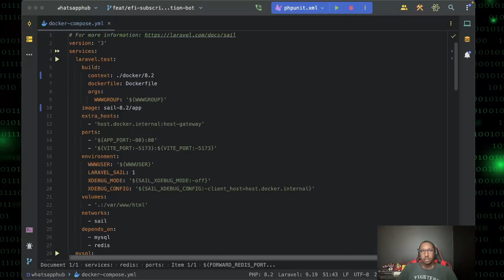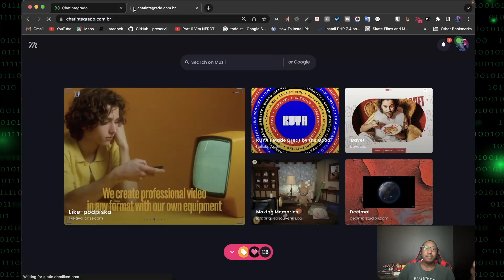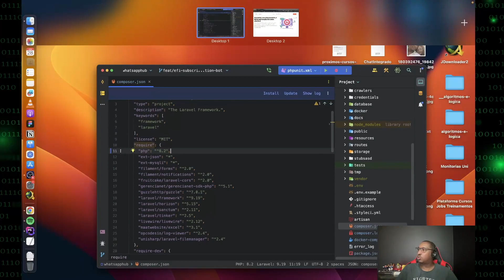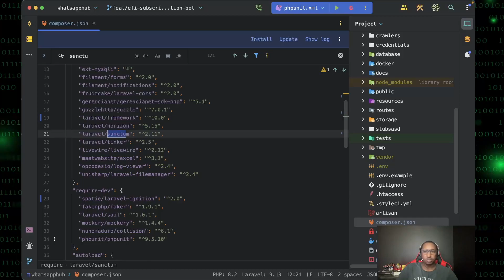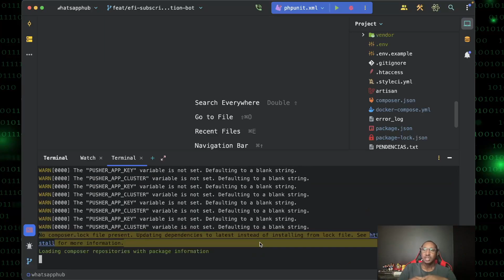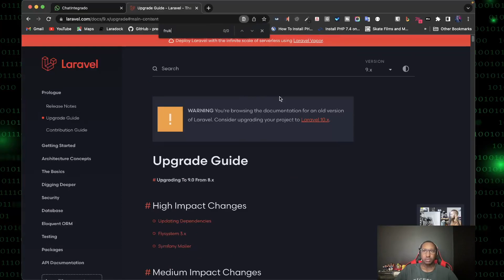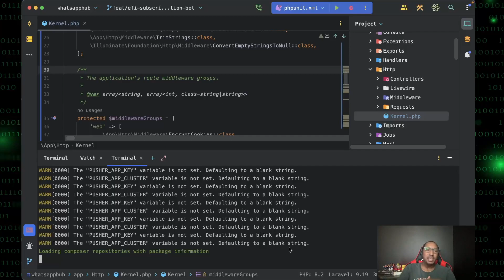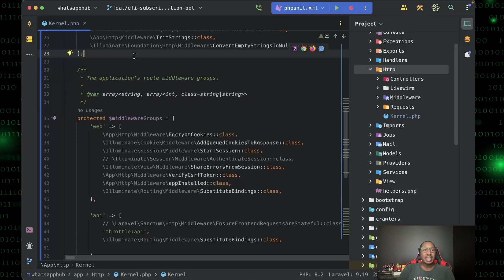Como fazer upgrade do Laravel 9.x para Laravel 10.0 - Dicas de Laravel do Tio Jobs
Se a dica de hoje ajudou de alguma forma, considere enviar um cafezinho para o Tio Jobs:

Quer ser meu aluno eternamente? Então assina a plataforma JOBS TREINAMENTOS enquanto está apenas R$ 1,66 por dia! Lá falo sobre tudo que aprendi na vida (já programo a 25 anos...tem coisa pra kct pra te ensinar!). Link (é pra clicar hein!):

Vídeos semanais!
Live esporádicas 😂

Editor: Tio Jobs ("Casa de ferreiro, espeto de pau") kkkk tamo juntão!